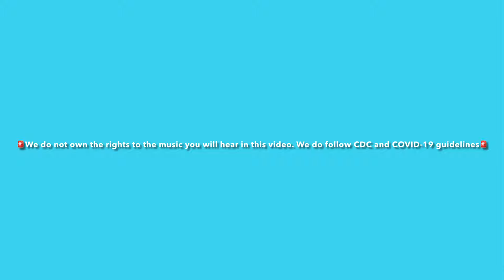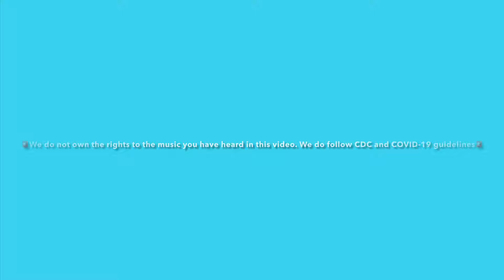Gospel Ride Along Episode 26 *Becoming the diamond*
Welcome to the twenty sixth episode of GOSPEL RIDE ALONG!!! Today on this episode, I will be joined by my special guest Jordan Black for our back to school bash!

If you would like to be featured on Gospel Ride Along contact Shemeki Ketter

And use the hashtags gospelridealong and myworship Because if you ain’t watching Rome’s Wrld Then. What Planet Are You From